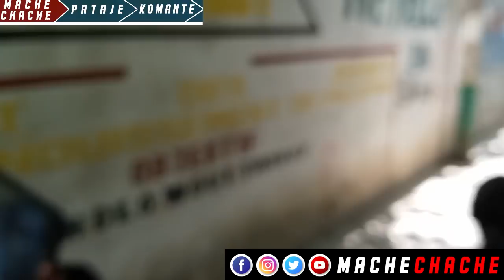Peyi Kolonbi fè Gwo revelasyon Sou Asasina Prezidan Jovenel…4 non Antrepriz site